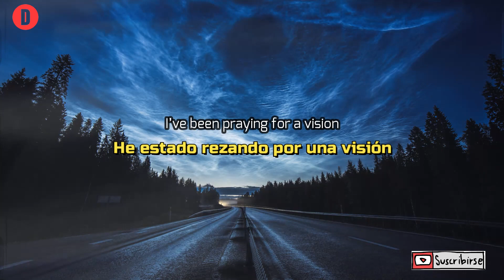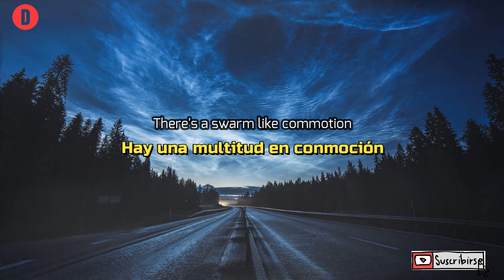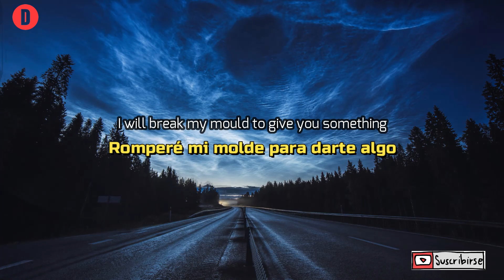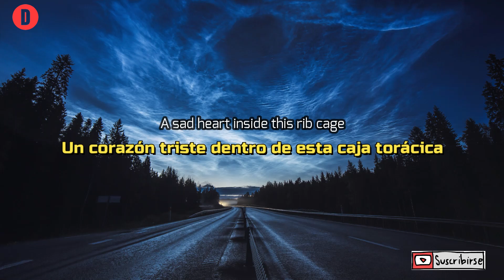Palace - Trouble On The Water TRADUCIDA ESPAÑOL (Lyrics)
Magnifica banda de Londres con una discográfica única, una canción que presentan el 10 de enero del  2020, con su álbum The Hoxa Sessions